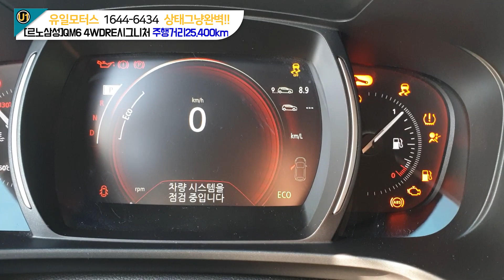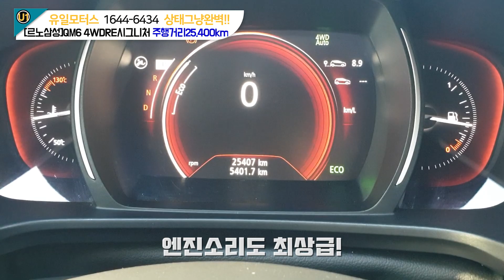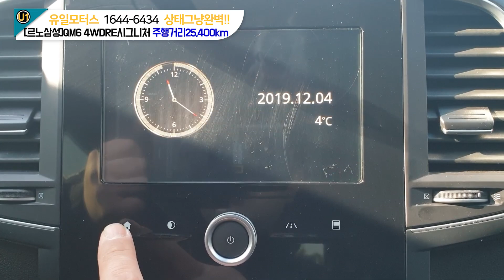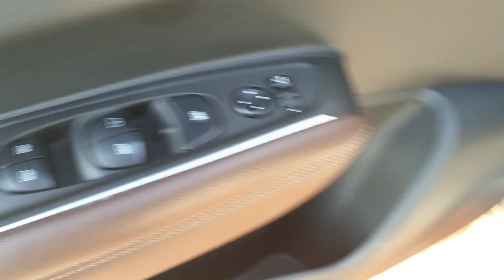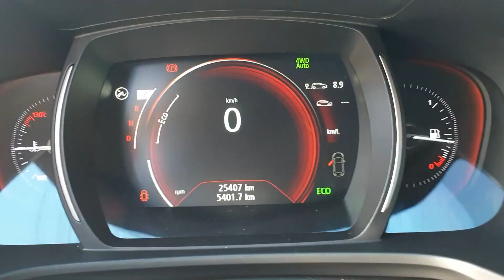QM6re시그니처 중고차 - 신차냄새 솔솔-신차보증까지~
르노삼성 효자차량 QM6 RE시그니처
무사고(단순교환1 짧은킬로수 신차냄새 솔솔 나는 중고차 입니다

상담전화 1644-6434 지금 바로 문의하세요!